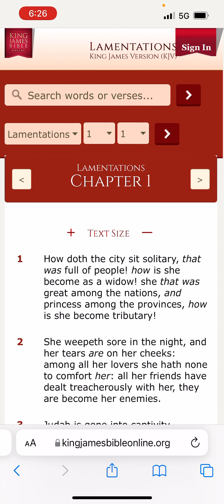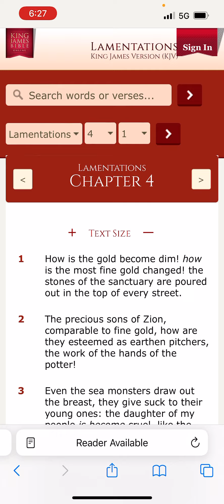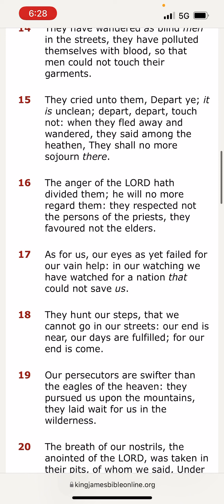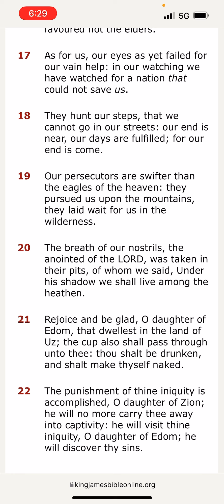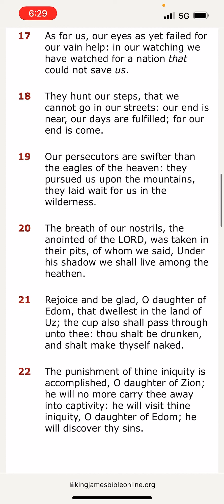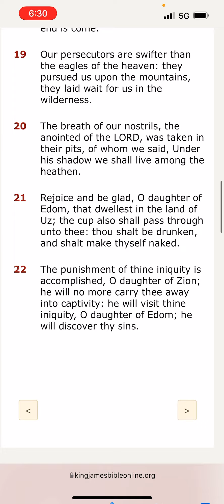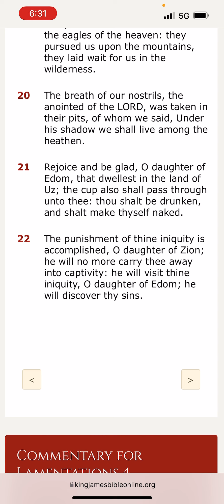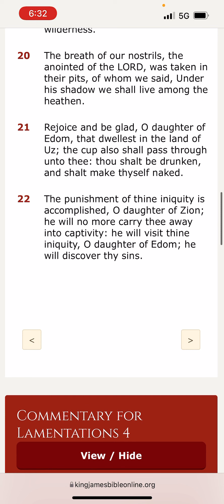Lamentation shows Israel Conquered and Selah Petra escape in soon Tribulation